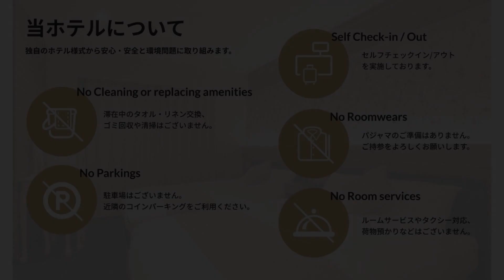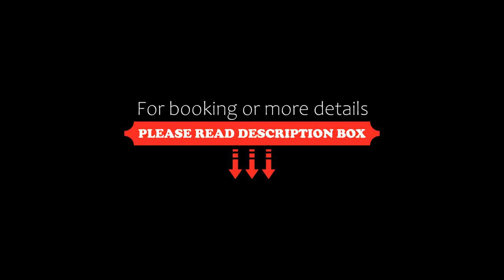J-STAY Beppu indigo, Beppu, Japan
About Property:
You're eligible for a Genius discount at J-STAY Beppu indigo! To save at this property, all you have to do is sign in.
Situated in Beppu, near Beppu Station, Beppu Tower and Beppu Art Museum, J-STAY Beppu indigo features free WiFi.
Accommodation is fitted with air conditioning, a fully equipped kitchen, a flat-screen TV and a private bathroom with bidet, slippers and a hairdryer. A microwave, a fridge and stovetop are also avail...
Property Type: Hotel
Address: 874-0933 Oita, Beppu, Noguchi Motomachi 4-14, Japan
Searching For
1. J-STAY Beppu indigo - Beppu - Japan
2. J-STAY Beppu indigo - Beppu - Japan Address
3. J-STAY Beppu indigo - Beppu - Japan Rooms
4. J-STAY Beppu indigo - Beppu - Japan Amenities
5. J-STAY Beppu indigo - Beppu - Japan Offers and Deals
Audio Credit:
Track Title: Subway Dreams
Artist: Dan Henig